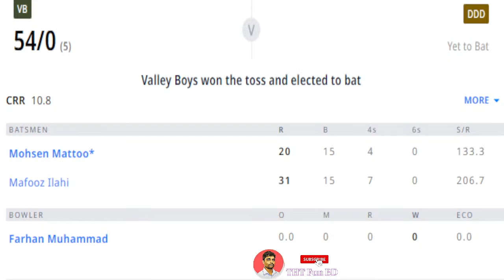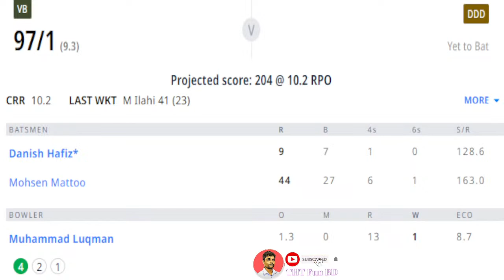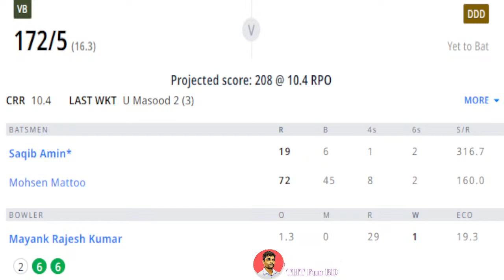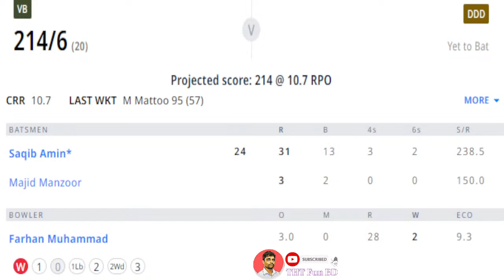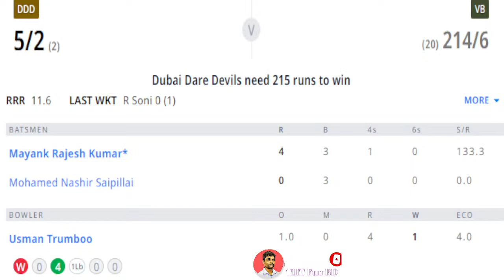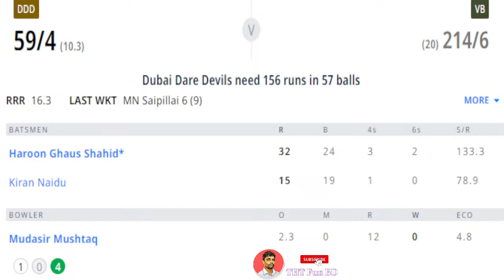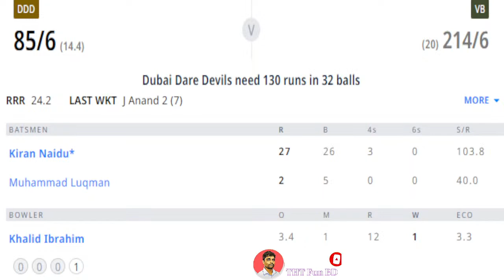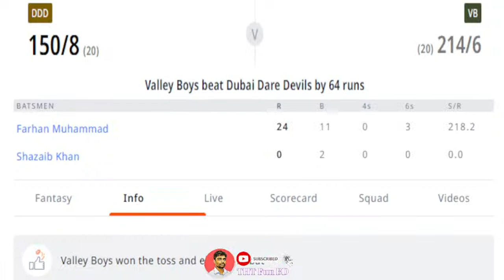Valley Boys vs Dubai Dare Devils | ICC Academy Ramadan Tournament Live Score Streaming & Update 2023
Live Cricket Score- Valley Boys vs Dubai Dare Devils | DDD v VB | VB vs DDD Live | 2nd Semi Final | 17 April 2023 | ICC Academy Ground No 2, Dubai | April 17 2023 | ICC Academy Ramadan Tournament 2023 | Cricket Live Scorecard and Cricket Information

Valley Boys vs Dubai Dare Devils Live,
DDD vs VB live,
VB vs DDD live,
cricket,
women,
cricket live streaming,
cricket live,
cricket live match today,
live cricket,
live cricket match,
2nd Semi Final,
THT Fun BD,
ICC Academy Ramadan Tournament 2023,
Dream 11,